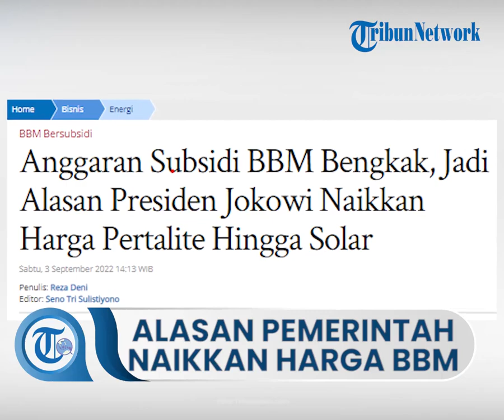Pemerintah Resmi Naikkan Harga Pertalite Hingga Solar, Subsidi BBM akan Dialihkan Jadi BLT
Laporan Reporter Tribunnews.com, Reza Deni

TRIBUN-VIDEO.COM - Pemerintah resmi menaikkan harga bahan bakar minyak (BBM) per hari ini, Sabtu (3/9/2022), karena dinilai telah membebani anggaran negara.

Ada tiga jenis BBM yang harganya naik, yakni Pertalite, Solar, dan Pertamax.

Presiden Jokowi mengatakan sebenarnya ingin harga BBM di dalam negeri tetap terjangkau dengan memberikan subsidi APBN.

"Tetapi anggaran subsidi dan kompensasi BBM tahun 2022 telah meningkat 3 kali lipat dari Rp 152,5 triliun menjadi Rp 502,4 triliun dan akan meningkat terus," kata Jokowi dalam kanal Youtube Sekretariat Presiden, Sabtu (3/9/2022).

Jokowi menyebut, saat ini subsidi BBM lebih banyak digunakan kelompok ekonomi mampu yakni sebanyak 70 persen.

"Seharusnya uang negara itu diprioritaskan untuk memberi subsidi kepada masyarakat yang tidak mampu. Dan saat ini pemerintah harus membuat keputusan di waktu yang sulit," ucap dia.

Dilanjutkan Jokowi, subsidi BBM akan dialihkan untuk bantuan yang lebih tepat sasaran.

"Bantuan langsung tunai (BLT) BBM sebesar Rp 12,4 triliun yang diberikan kepada 20,65 juta keluarga yang kurang mampu sebesar Rp 150 ribu per bulan dan mulai diberikan bulan September selama 4 bulan," pungkasnya

Berikut rincian kenaikan harga BBM yang berlaku mulai hari ini pukul 14.30

Pertalite: Rp7650 per liter menjadi Rp10 ribu per liter

Solar: Rp5.150 per liter menjadi Rp6.800 per liter

Pertamax: Rp12.450 per liter menjadi Rp14.500 per liter

Artikel ini telah tayang di Tribunnews.com dengan judul Anggaran Subsidi BBM Bengkak, Jadi Alasan Presiden Jokowi Naikkan Harga Pertalite Hingga Solar,